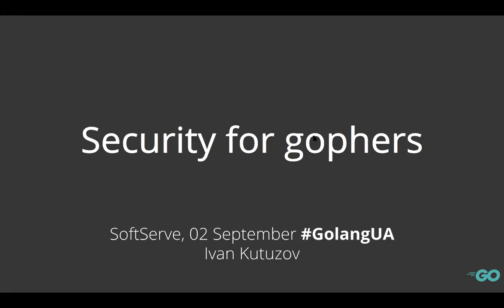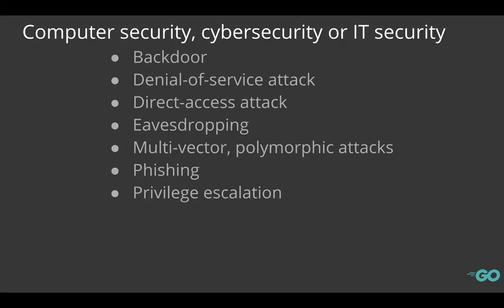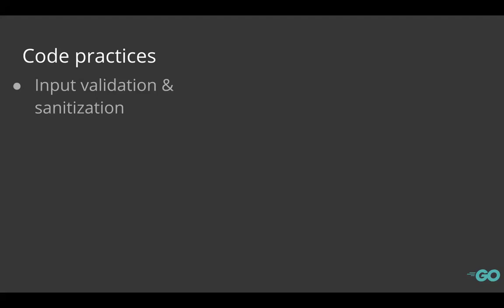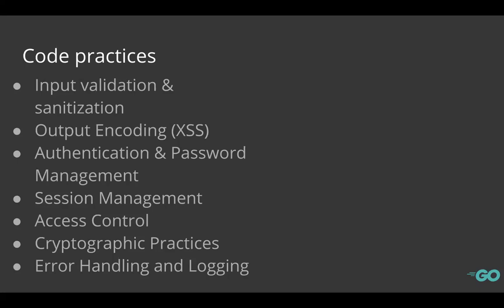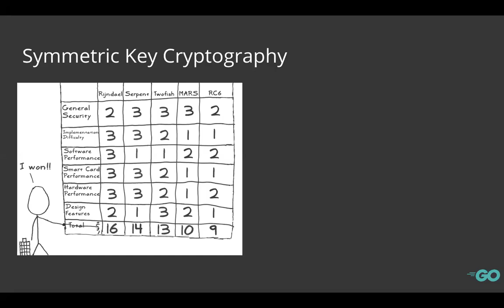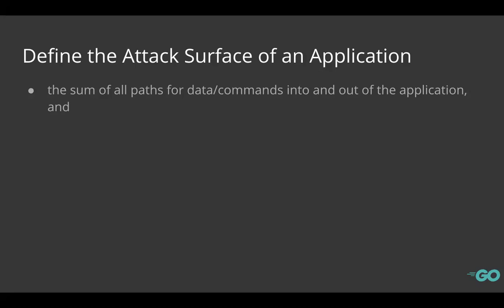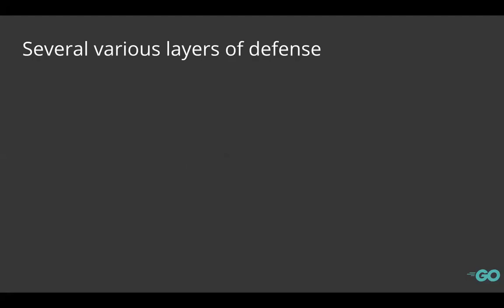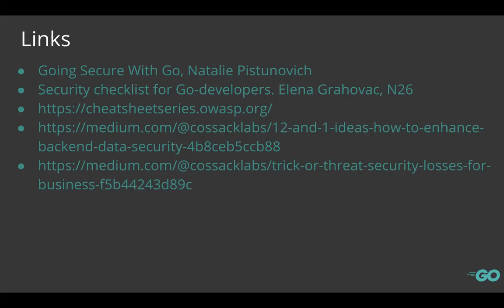Security, from developer perspective by Ivan Kutuzov (UK)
In the modern client-server applications, most of the sensitive data is stored (and consequently leaked) on the backend. Apart from security practices themselves, today’s application architecture and typical engineering patterns have changed significantly. So let’s review and discuss them.